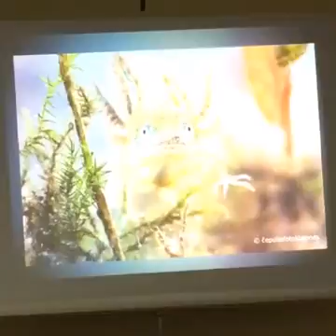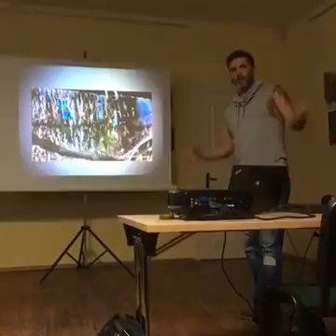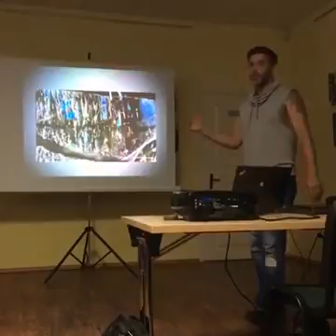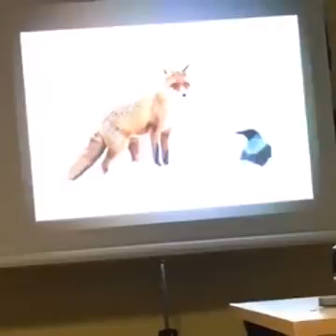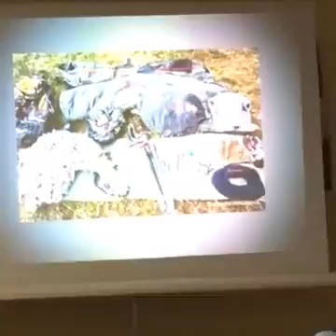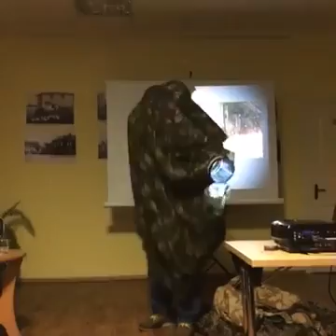Nature photographer M.Čepulis in Taurage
Gamtos fotografas M.Čepulis Tauragėje